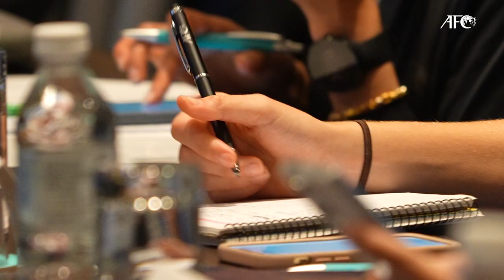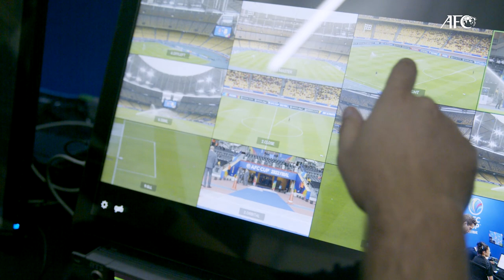FIFA Women's World Cup 2023 Referee - Kate Jacewicz (AUS)